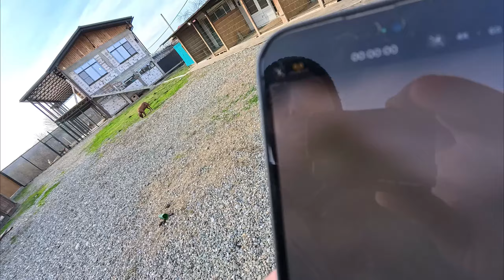Волчица отрыгнула мясо для щенков питбуля !!! Невероятные Волки !!! Афина впечаталась в дверь !!!